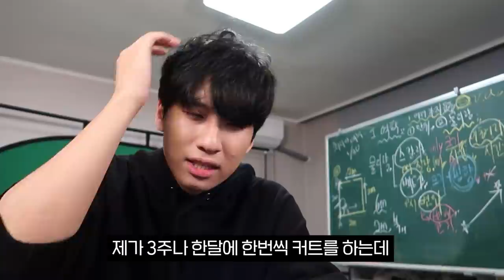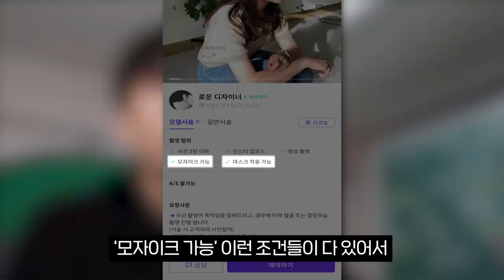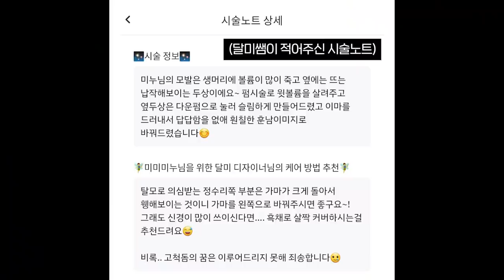손님 이건 BTS인데...아 네;; 일단 앉아보세요